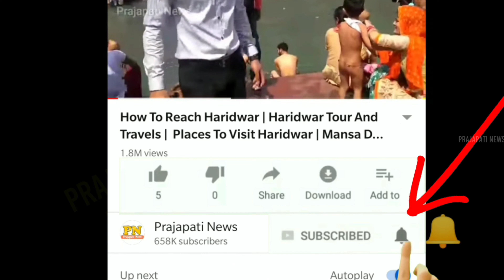कामाख्या देवी मंदिर का रहस्य, जिसे वैज्ञानिक भी नहीं समझ पाए | Kamakhya Mandir Ka Sach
kamakhya mandir ke bare mein
kamakhya mandir video
kamakhya mandir inside video
kamakhya temple inside video

today in this video see about kamakhya mandir ka sach top trending topic in hindi also see kamakhya mandir ka rahasya and kamakhya mandir ke bare mein and kamakhya mandir video and kamakhya mandir inside video full explanation

What is the story behind Kamakhya Temple?

According to the Kalika Purana, Kamakhya Temple denotes the spot where Sati used to retire in secret to satisfy her amour with Shiva, and it was also the place where her yoni (genitals, womb) fell after Shiva tandav (dance of destruction) with the corpse of Sati.

Queries Solved :-
kamakhya temple history in hindi
kamakhya temple assam
kamakhya temple guwahati story
kamakhya temple guwahati red river

What are the secrets of Kamakhya temple?

The 108 body parts of the goddess fell on the earth and the places where the parts fell are called as the Shakthi Peeths. It is believed that the Kamakhya temple is set in the place where Shakti's womb and yoni fell.